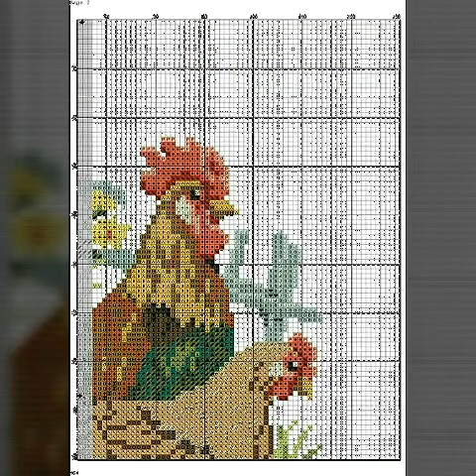Elegant Birds Cross Stitches Pattren Counted Colourful designe New and beautiful ideas for clothing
Remember to choose appropriate fabric, thread colors, and stitches to complement your chosen designs. Cross stitch allows for endless creativity, so have fun experimenting and creating beautiful embroidered pieces! crossstitchbirds#Allaboutglamour#ideas